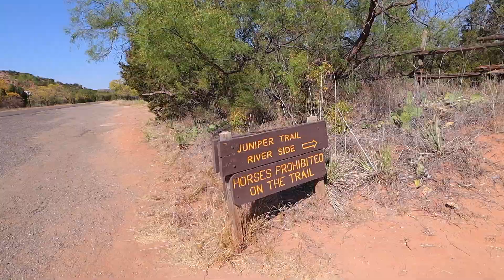hiking Palo Duro Canyon in Texas... a MUST SEE state park / day 3 driving cross-country to LA